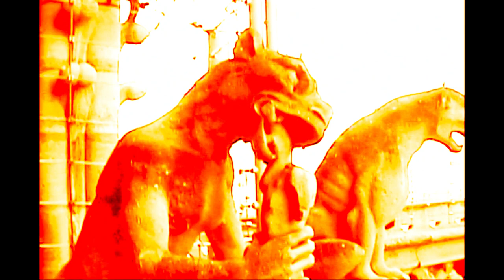Gargoyles of Notre-Dame de Paris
Photos of the Gargoyles of Notre-Dame de Paris taken in 2011 before the infamous fire of April 15, 2019.

Cover Photo Credit: File:Maison Braun & Cie, Notre Dame de Paris, ca. 1930-crop, change chiaroscuro, perspective, add color by Paolo Villa 2019.jpg